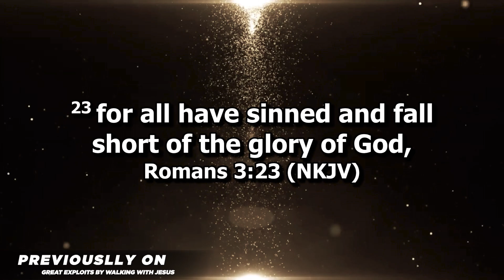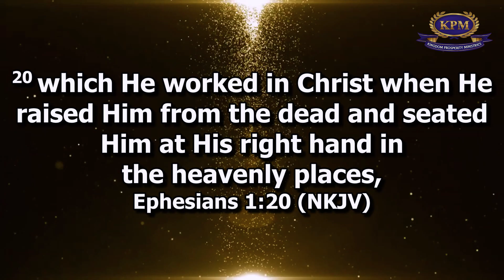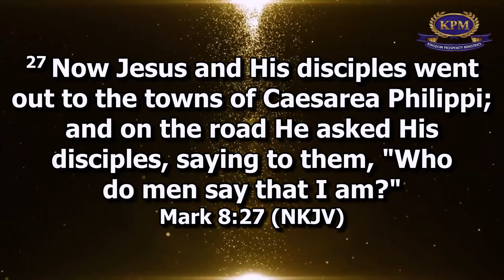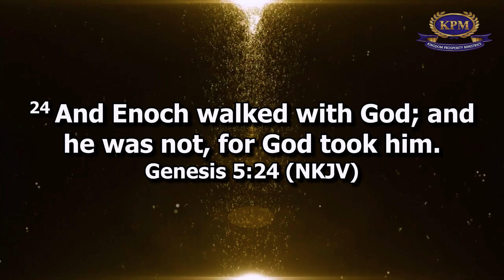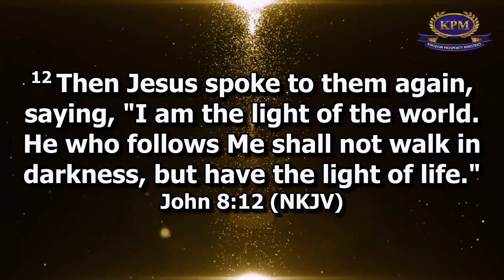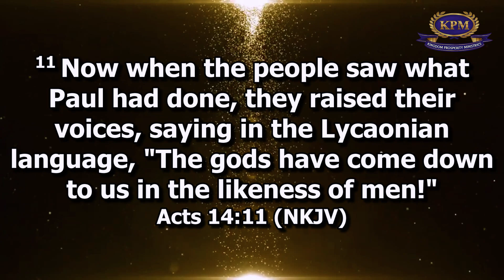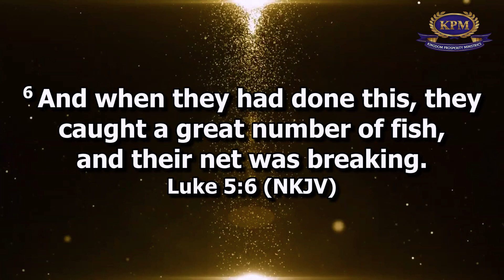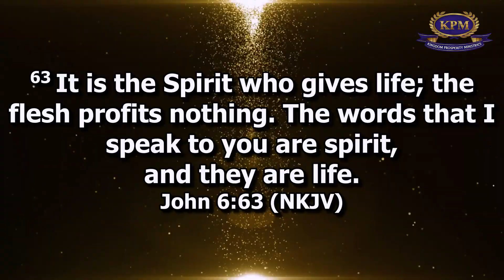GREAT EXPLOITS BY WALKING WITH JESUS PART 2 - APOSTLE RODNEY CHIPOYERA